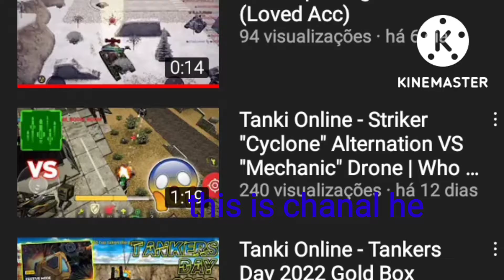🔥TANKI ONLINE gaming at event and taking the golden boxes🔥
🔥HI!@MrBoostrixOfficialthis is chanal him🔥